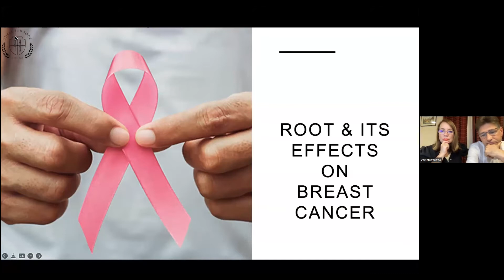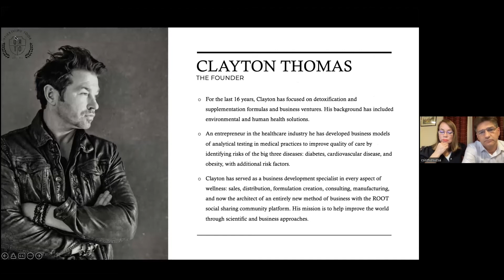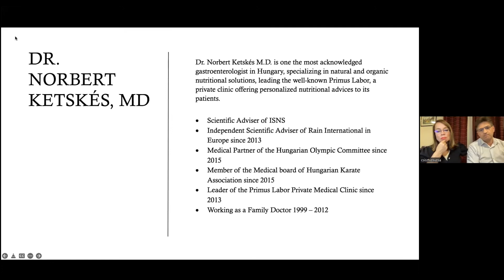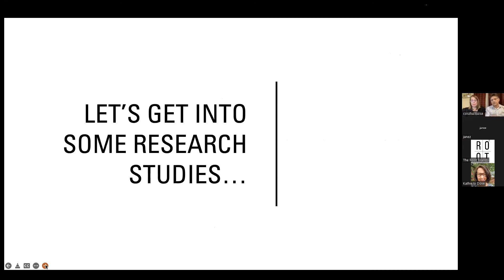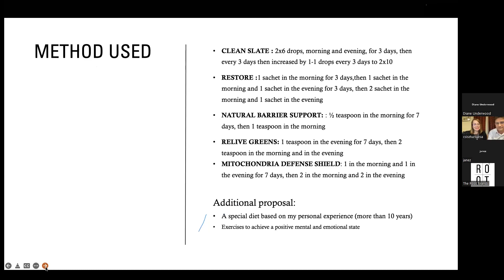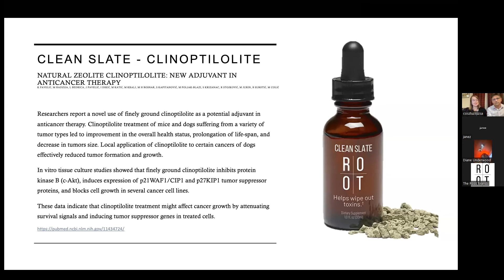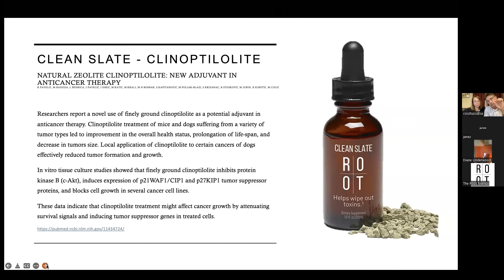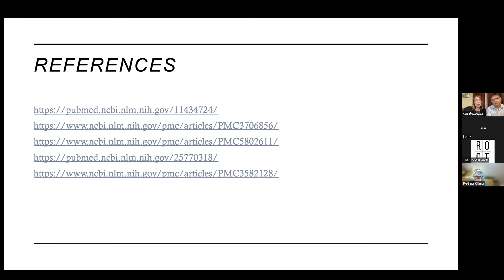🇸🇮 Univerza ROOT: ROOT izdelki vplivajo na raka dojk | 01.11.22 Klic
Ta teden sta se nam pridružila posebna gosta Dr. Norbert Ketskes in Dr. Csisztu Zsuzsa. Dvojica pregleda nedavno študijo primera bolnice z rakom dojk in kako je v svoj režim zdravljenja proti raku vključila izdelke ROOT.
Časovni žigi so spodaj!

❤️ Uživali ste v tem videoposnetku? Naročite se na naš kanal in pritisnite zvonec za obvestila, da ne zamudite novega videoposnetka - v komentarjih pa nam sporočite, kaj bi radi videli naslednjič!

⌛ Časovni žigi ⌛
00:34 Čestitke Dr. Zsuzsa!
03:28 Spoznajte izvršnega direktorja in ustanovitelja podjetja ROOT, Claytona Thomasa
03:55 Spoznajte doktorja Norberta Ketskesa
04:16 Spoznajte Dr. Csisztu Zsuzsa!
06:12 Študija primera: 58 let stara pacientka z rakom dojk
14:50 Njen režim zdravljenja: ROOT izdelki + zdrava prehrana - Clean Slate, Restore, Natural Barrier Support, ReLive Greens in Mitochondria Defense Shield
17:23 Titriranje odmerka zdravila Root
18:25 Kako sladkor pospešuje rast rakavih celic
23:07 Protirakave lastnosti sestavin v Clean Slate
29:02 Vpliv rdečega mesa in mlečnih izdelkov na rast celic raka dojk
30:58 Ostanite hidrirani med zdravljenjem proti raku
32:07 Stevija kot alternativa sladkorju
33:10 Miselnost je več kot pomembna: Ostanite pozitivni med zdravljenjem raka
35:18 Fruktoza, pridobljena iz sadja
36:59 Rezultati študije primera

🔗 Ostanite povezani! 🔗